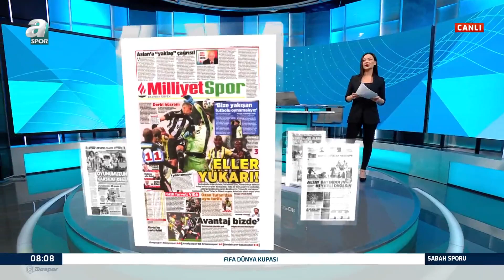Serdar Kelleci: "Fenerbahçe'de Forma Adaletiyle İlgili Sorunlar Var" / Sabah Sporu / 22.03.2021